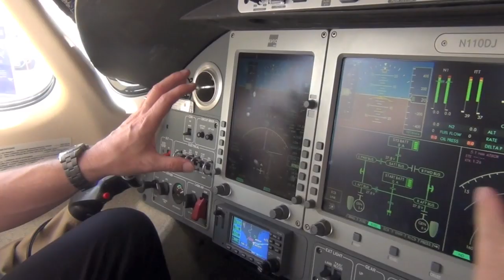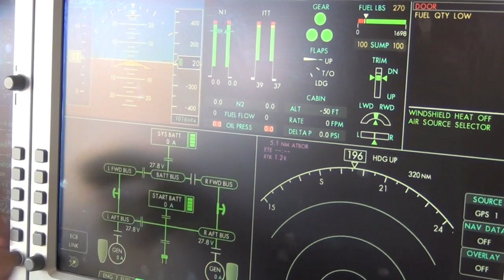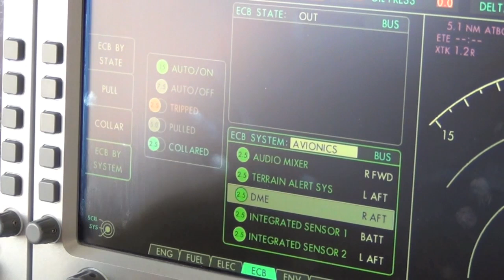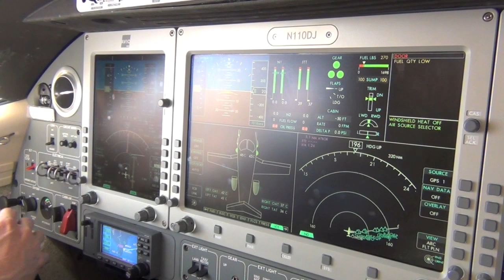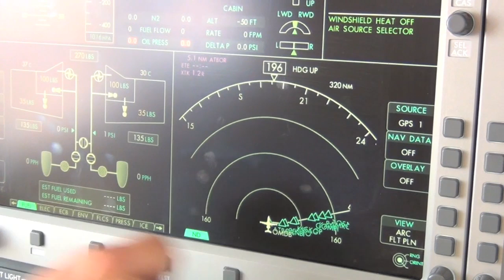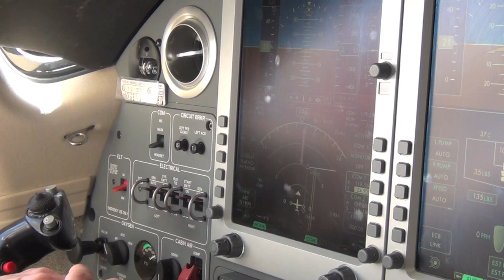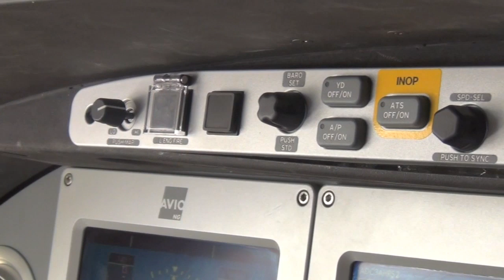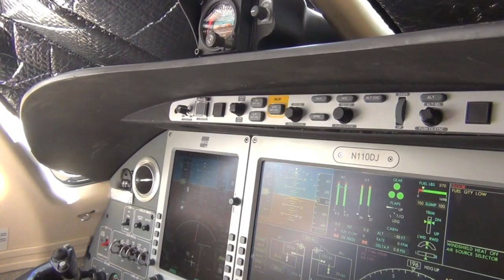Eclipse 500 VLJ (HD)